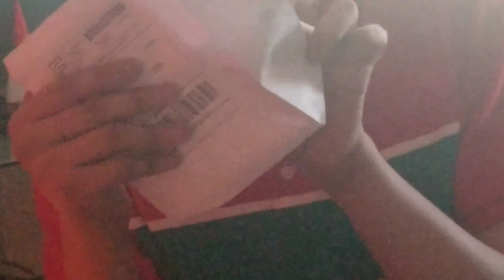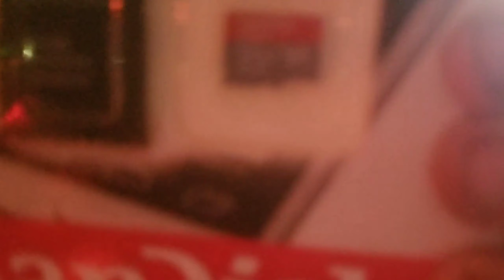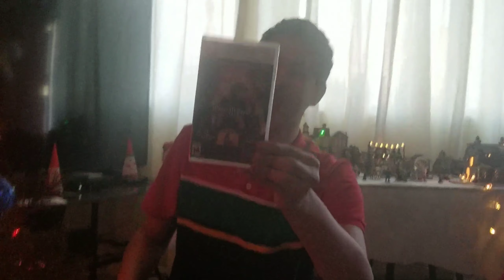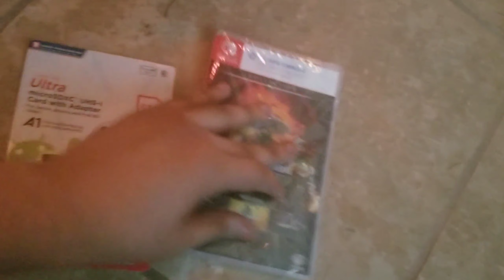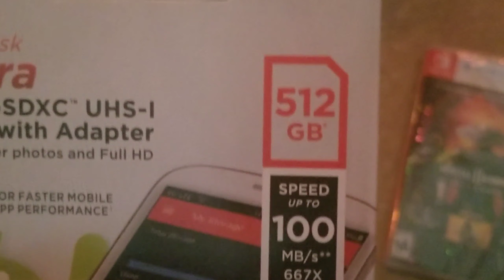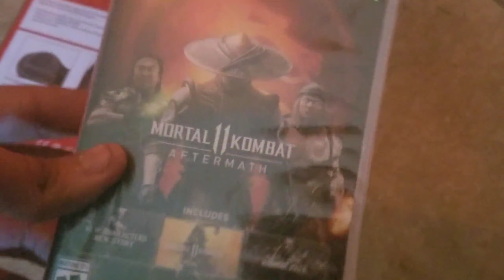CHRISTMAS SPECIAL 2020